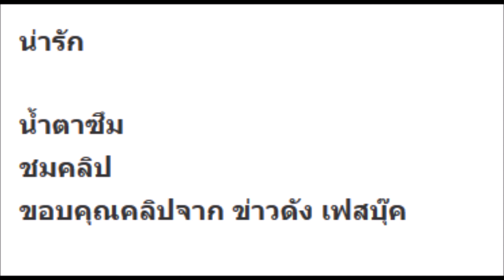นักเรียนทะเลาะกันรุนแรง พอครูมาแยกเท่านั้น คดีพลิก ปาดน้ำตาทั้งโรงเรียน!!